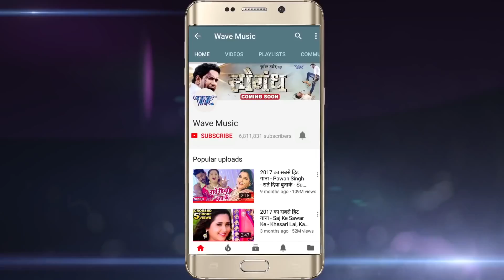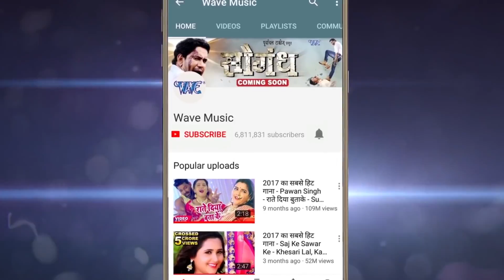LATEST SUPERHIT HINDI SONG Dr Dheeraj Kumar Main deewana Tera HINDI Romantic Songs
Album :- Main deewana Tera
Song :- Main deewana Tera
Singer :- Dr. Dheeraj Kumar
Lyrics :- Akhil Singh
Music Director :- anoj Banti